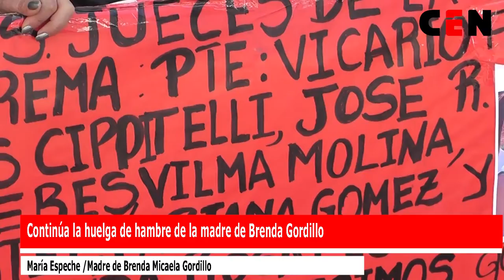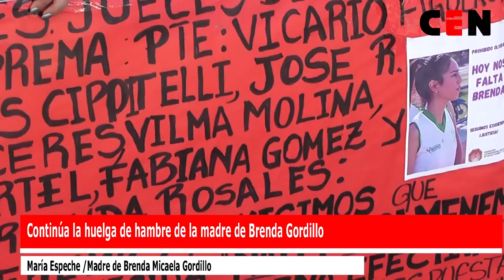Continúa la huelga de hambre de la madre de Brenda Gordillo